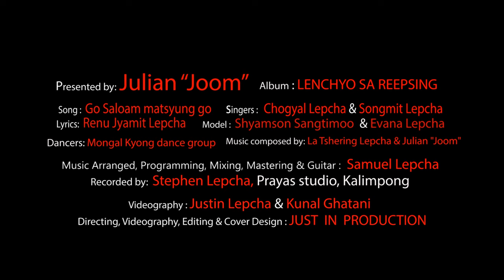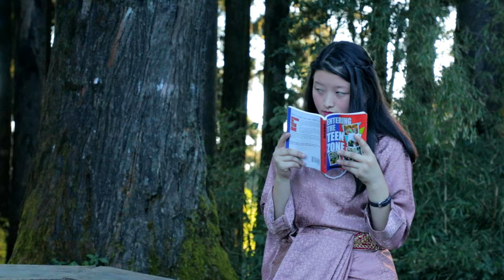HD Go soloam mathshee mo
lepcha album